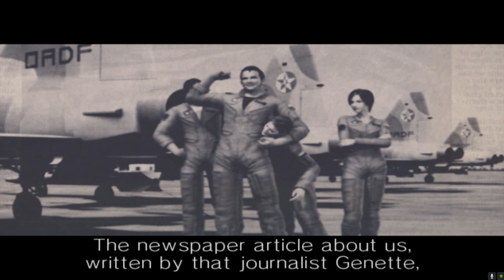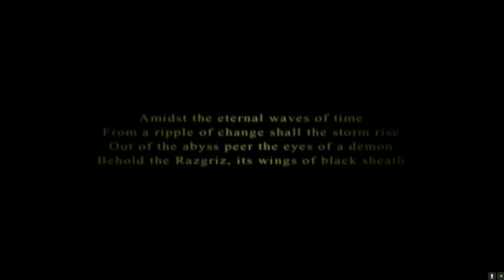Ace Combat 5 The Unsung War White Bird Playstation2 2K60FPS No Commentary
this is my full walkthrough longplay and full playthrough of Ace Combat 5: The Unsung War mission 6 White Bird on ps2 pcsx2 playstation2 playstation classic high qualty and No Commentary Thanks for watching and enjoying the video :)

Emulator used ePCSX2

The game was released on Playstation 2 in 2004